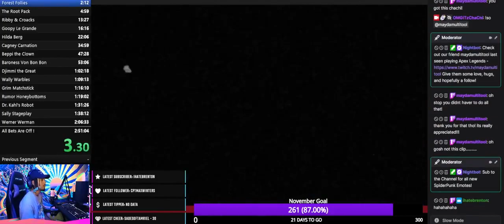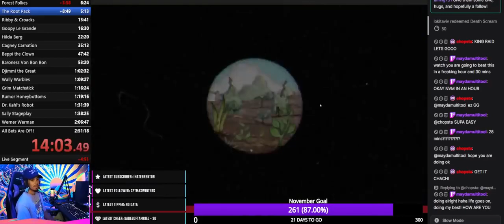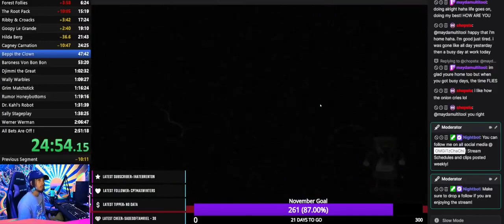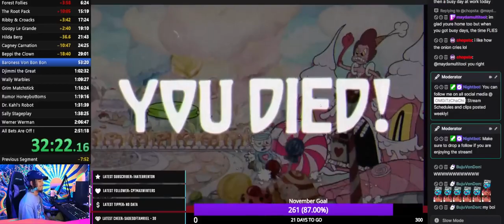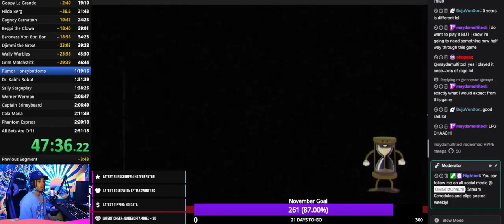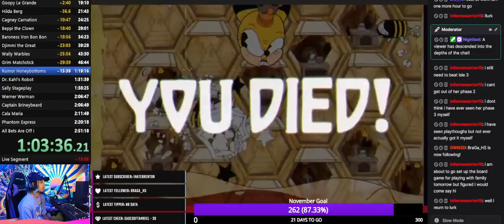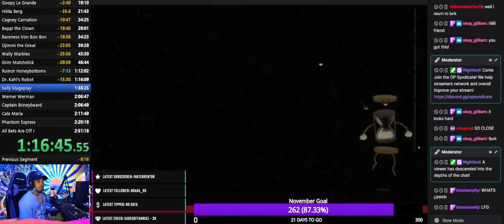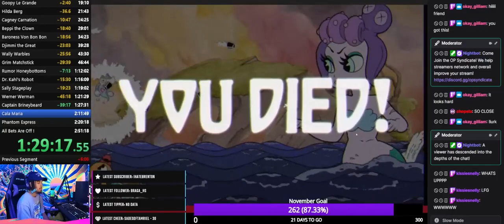Angela Murpy DJ Sky Gamblers Rise Of Glory No1 #24 5493